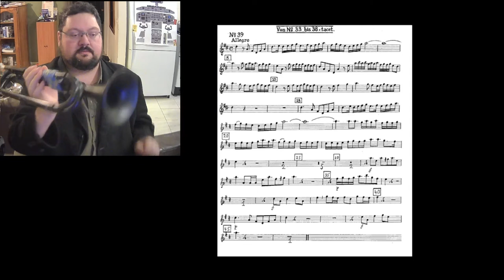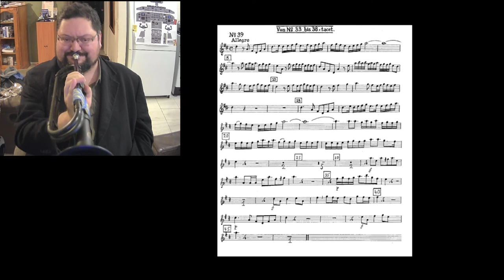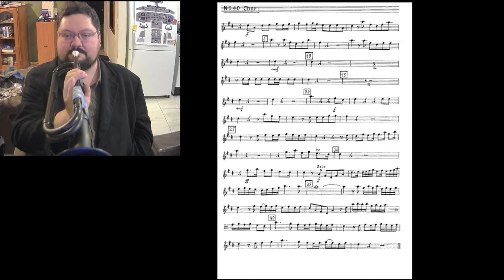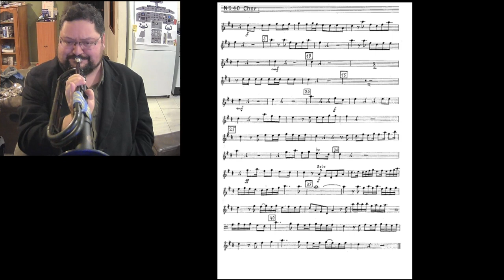G F Handel - These Delights that Thou Canst give on BfB Natural Trumpet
Piece: Aria (Tenor) and Chorus from "These Delights that Thou Canst give" from L'Allegro, il Penseroso ed il Moderato, HWV 55

Lyrics:
Tenor: These delights if thou canst give, Mirth, with thee I mean to live.
Chorus: These delights if thou canst give, Mirth, with thee we mean to live.

Pitched from D (A=415) down to C (A=440) (or A=392 in D. lol) - to facilitate the BfB Natural Trumpet.

Mouthpiece: Bach 1X (no letter) 16.5mm diameter deep cup lowered outer rim.

Page 2, 3 and 4.